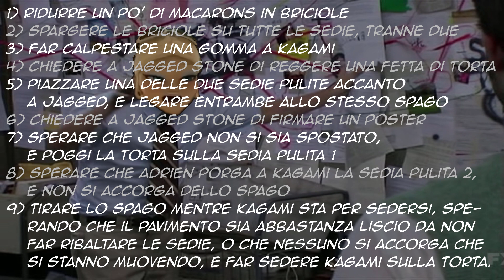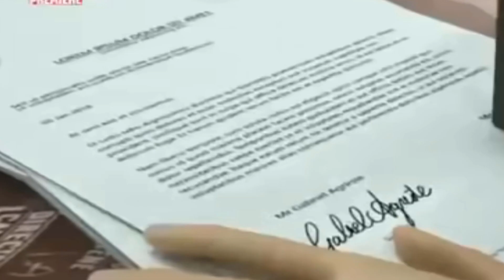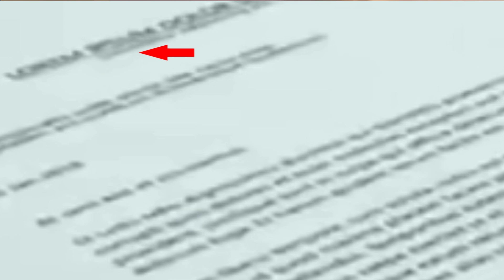[MIRACULOUS] Animaestro (Commento Spoileroso alla 3x06)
▐▌▐▌▐▌▐ ► SCRUTA QUA SOTTO! ◄ ▌▐▌▐▌▐▌
CONTIENE SPOILERS!
Mado', quanto sono in ritardo con 'sto video, scusate!

► Segui il Prof ogni sera su Twitch!

► SOTTOFONDO MUSICALE:
Title: Get Outside!
Artist: Jason Farnham
Genre: Pop